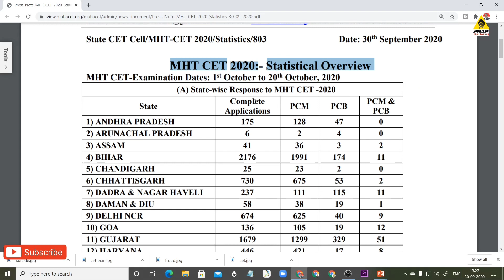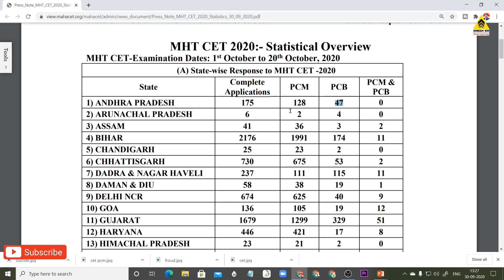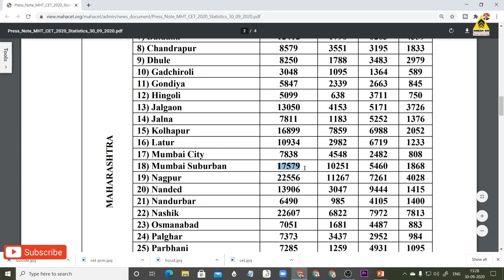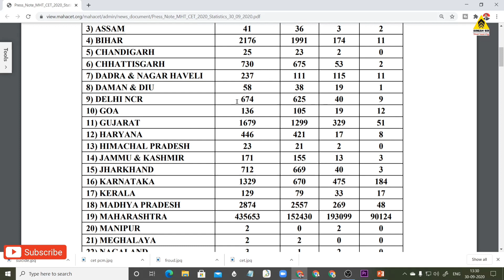MHT-CET 2020 EXAM | PCM HALL TICKET | Which CET is Postponed? Candidates Report for Exam |Dinesh Sir